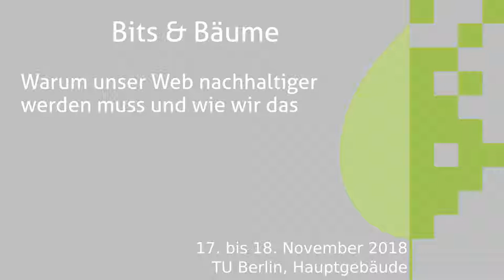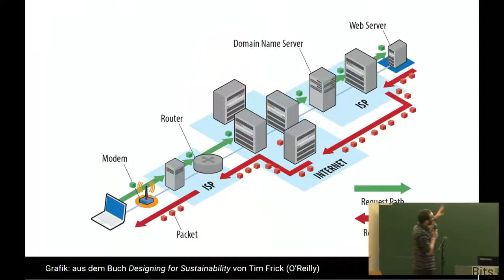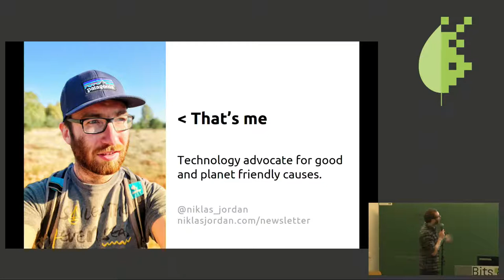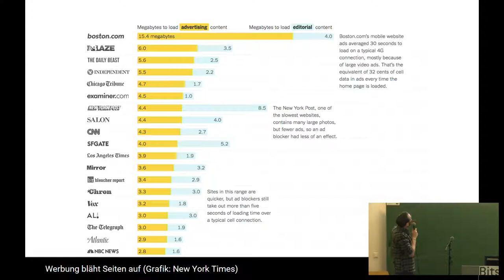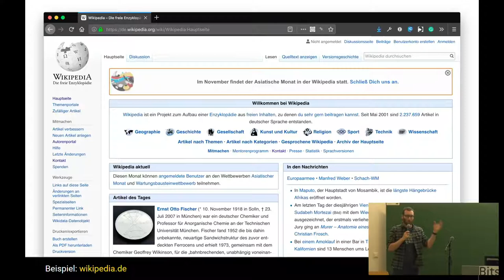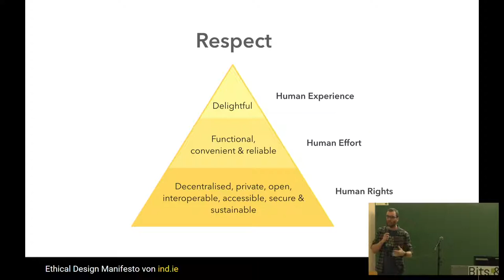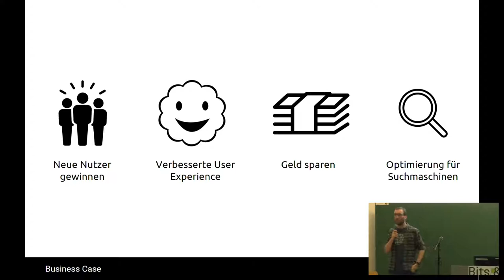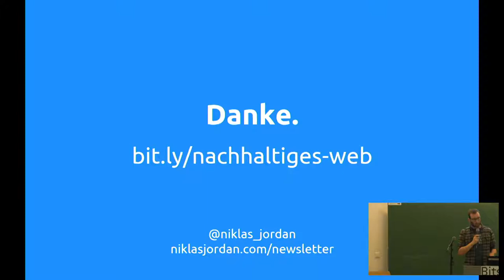Bits & Bäume 2018: Warum unser Web nachhaltiger werden muss und wie wir das anstelle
Niklas Jordan

Wo beginnt unsere Verantwortung bei der Gestaltung und Entwicklung einer Website und wo endet sie? Wusstest Du, dass die durch das Internet hervorgerufenen CO2-Emissionen, die der Flugindustrie überschritten haben? Beim Design einer Website oder Web-App denken die wenigsten an CO2-Emissionen. So ist auch dieser Fakt weitgehend unbekannt. Warum wir uns dringend über ein nachhaltigeres Web Gedanken machen sollten und wie wir das in unserem Alltag umsetzen können, erfahrt Ihr in diesem Vortrag.

Auf unserer Erde gibt es viele Probleme, die es für unsere und zukünftige Generationen zu lösen gilt: Die globale Erwärmung und weltweiter Hunger sind nur einige davon.

In unserem privaten Alltag beschäftigen sich viele von uns schon sehr ausgiebig mit dem Thema Nachhaltigkeit und dem verantwortungsvollen Umgang mit Ressourcen. Wir achten darauf, dass unsere Schokolade FairTrade ist, dass unser Apfel vom Bauern aus der Region kommt oder das Fleisch aus verantwortungsvoller Tierhaltung stammt.

Aber wer weiß schon, dass für ein modernes Smartphone über 80 Kilogramm Natur verbraucht wird? Und wie viele von euch, die aktiv das Web gestalten, beschäftigen sich damit es auch nachhaltiger zu machen? Oder wusstet ihr, dass die durch das Internet hervorgerufenen CO2-Emissionen, die der Flugindustrie überschritten haben?

In meinem Vortrag möchte ich euch zeigen wie ihr auch im beruflichen Alltag, bspw. beim konzipieren, entwicklen, designen oder managen einer Website oder App, auf verantwortungsvollen Ressourcenverbrauch, besonders in Bezug auf den Energiebedarf, achten könnt. Auch die Fragen, wie ihr helfen könnt, das Web nachhaltiger zu machen und was die Anforderungen an moderne Website und Apps sind, damit sie nicht zu Lasten unserer Umwelt gehen, möchte ich euch beantworten.

Niklas Jordan